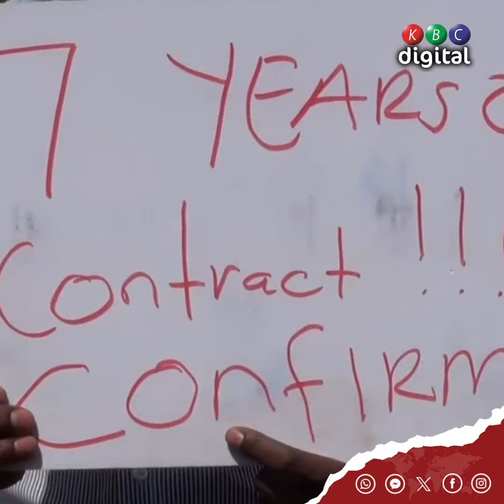Clinical Officers in Kericho County held demonstrations in Kericho town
Clinical Officers in Kericho County held demonstrations in Kericho town before heading to the County Assembly and County government headquarters to present their petition.
Led by Kenya National Union of Clinical Officers (KUCO) Secretary General, George Gibore, the officers said Kericho County is the bedrock of discrimination, with majority of them being on dubious contracts.